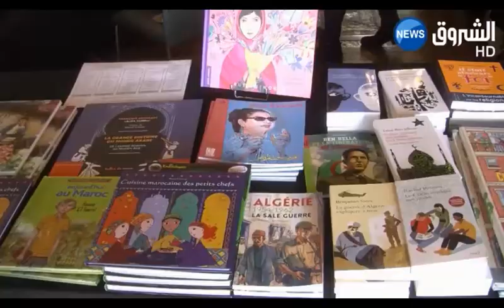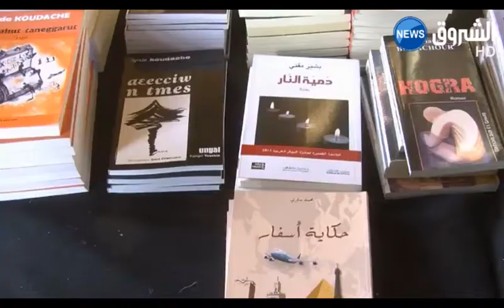L’Algérie à l’honneur de la 23e édition du Maghreb des livres